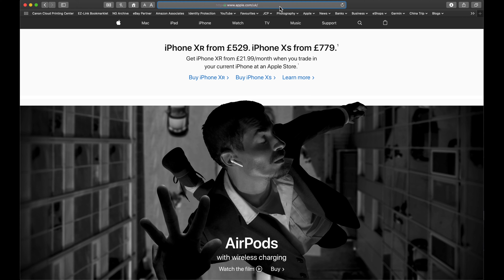3 Reasons to plan before you shoot - Photography 101 EP 013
In this 101, Jimmy explained why it is important to plan your photography, travel trip or even starting your photography venture/business

Check out our gear that we use on this Channel and Jimmy's work.

Panasonic Leica DG 25mm 1.4 ASPH
Panasonic Leica DG 42.5mm 1.2 ASPH

Billingham Hadley ONE
Billingham Hadley Small
Billingham Eventer
Billingham 25